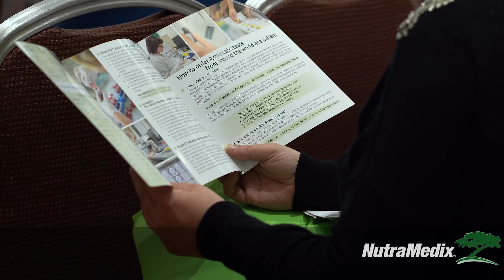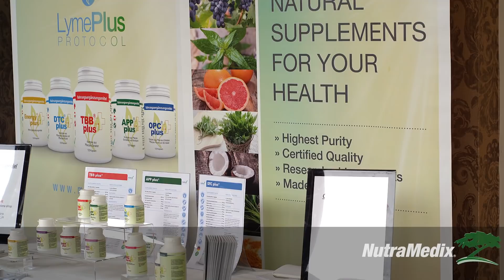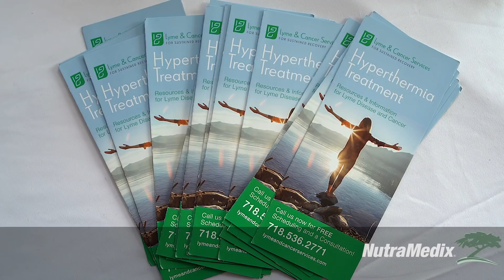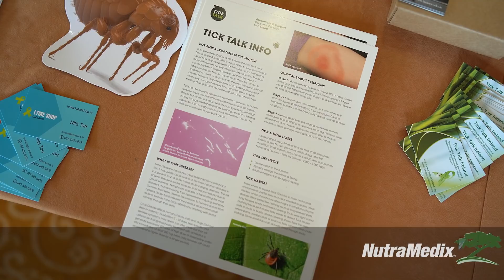Tick Talk Ireland, 10th Anniversary Lyme Disease Conference "2019"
Highlights from our 2019 Tick Talk Ireland, Lyme Disease Conference 💚💚

- May 25th 2019 - "Its, Time to Tackle Lyme"